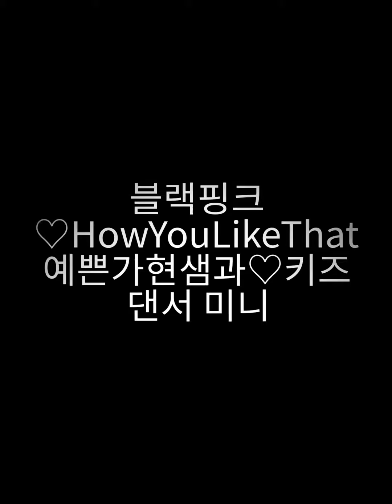6주차 키즈댄서만들기프로젝트 블랙핑크 HowYouLikeThat 키즈댄서 채미니~언습영상♡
채미니의성장일기입니다~~
여섯살채미니가 댄스를배우며 스스로 성취감을 느끼고 행복해하는 모습을 꾸준히 모아놓으면 이영상이 채미니의 추억이고 재산이 될거라믿는 마음으로 영상을 올려봅니다♡